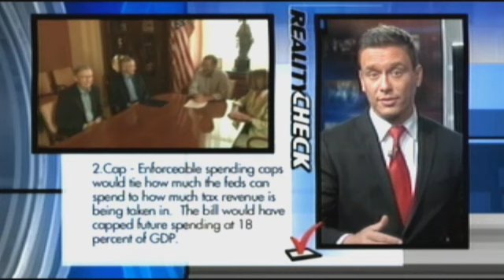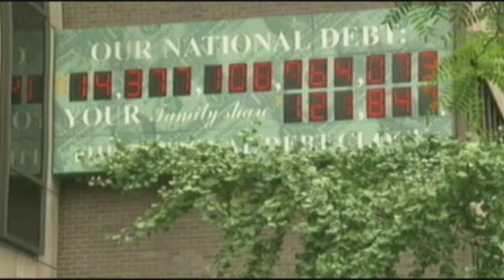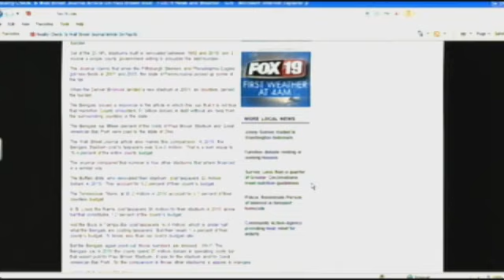2011|07|26 What About the Balanced Budget Amendment?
I claim no copyright or ownership for Ben Swann's work, his educational information, his journalism, or Fox19's property.

Reality Check, responds to a viewer's question about the debt ceiling debate.

Glenn Sterling in Villa Hills writes,

"All this debate, bickering and proselytizing over the budget and the debt ceiling, yet the simple and logical solution to preventing this from happening again seems to be getting lost in the fog...a balanced budget amendment. how could anyone with even a modicum of financial common sense be opposed to this?"

For those of you who might not know,  the House last week passed the only measure that has been passed by Congress so far in this debate and that measure is known as Cut, Cap and Balance.

Cut, Cap and Balance would allow the feds to have their 2.7 trillion dollar increase while, making:

1. Cuts - substantial cuts in spending that will reduce the deficit next year and each year after that for at least 10 years. For the year 2012 it would have cut spending by 111 billion in future spending

2. Cap - enforceable spending caps would tie how much the feds can spend to how much tax revenue is being taken in.  the bill would have capped future spending at 18 percent of GDP, or our nations gross domestic product.

3. Balance - congressional passage of a balanced budget amendment to the U.S. Constitution -- but only if it includes both a spending limitation and a super-majority or a 2/3rds vote for  raising taxes, in addition to balancing revenues and expenses.

After making it through the House, that measure died in the Senate when it was tabled.

Today there is talk that Republicans will bring back and push for a vote again on a balanced budget amendment.

If it were to happen would take at least 7 years to work its way through the states because each state must vote to approve the change to the Constitution.  One of the major issues here is that there is strong opposition to a balanced budget amendment from some lawmakers including the President himself who said last week.

"We don't need a Constitutional amendment to tell us to do our jobs.  The Constitution already tell us to do our jobs and that the government is living within our means and making responsible choices."

The reality is that the government is not living within its means and the American people know it.  Maybe that is why a new CNN poll shows that 2 out of every 3 Americans supports Cut Cap and Balance.

Despite the fact that Sen. Harry Reid called the measure the worst piece of legislation in history, 63 percent of Democrats support Cut Cap and Balance and 65 percent of Independents do as well.

The one thing most Americans can probably agree upon is that they don't trust politicians.

And that is Reality Check